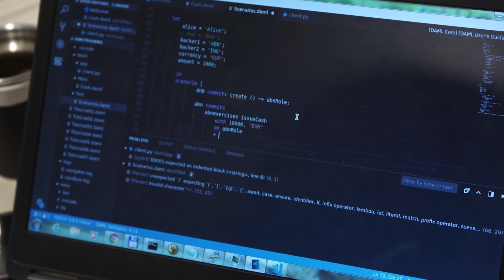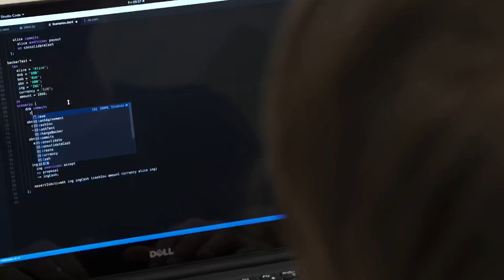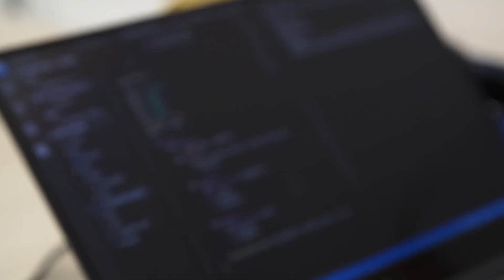The Value of Being Daml Certified [2021]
Digital Asset announced the general availability of Daml 2.0, the newest version of Digital Asset’s multi-party application platform. This version makes it easier than ever to build and deploy best-in-class, multi-party applications. Daml 2.0 includes Canton, a privacy-enabled distributed ledger that is enhanced when deployed with complementary blockchains. Canton ensures strong privacy and compliance — unique among multi-party systems — while synchronizing transactions across any supported blockchain or database. For example, a Daml asset can now be safely delivered on Hyperledger Besu while the payment can be made using a different Daml asset on Hyperledger Fabric, in a single, atomic transaction.

Today, businesses are increasingly using multi-party applications to drive efficiency and innovation by automating processes and delivering new products and services. However, the lack of reliable privacy protecting platforms means that multi-party applications too often languish in the proof-of-concept phase or fall behind a walled garden — a siloed blockchain implementation with limited reach. Additional challenges exist when connecting these applications that run on different blockchains or databases, requiring complex workarounds that introduce risk and issues with data consistency and privacy. Consequently, businesses have been unable to realize the full potential of blockchain, distributed ledger technologies, and the multi-party applications that can create novel products and experiences.